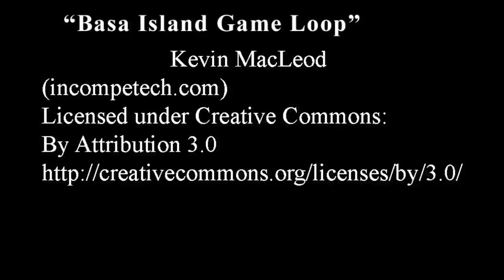04 05 2023 Beekeeping Update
I'm a terrible YouTuber! But I'm trying to do better! Here's an update with some cool stuff going on at the bee farm. The sound quality is not so great due to old batteries. but it's fixed 1/2 way through.